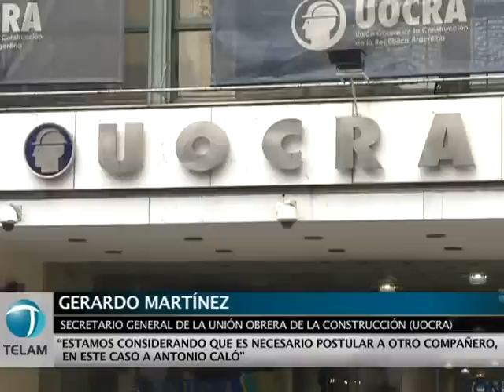Gerardo Martínez: "La oposición a Moyano tiene 1200 congresales"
El secretario General de la Unión Obrera de la Construcción (UOCRA), Gerardo Martínez, aseguró hoy que los sectores que buscan desplazar al dirigente camionero Hugo Moyano de la jefatura de la CGT tienen "1200 congresales" de cara a las elecciones del 12 de julio.  Leer más
Seguinos